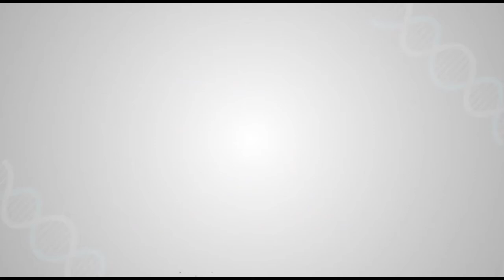MY MOTHER’S KNEE REPLACEMENT SURGERY AT SHALBY MOHALI WAS SUPERB!!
I am Anita and my mother’s name is Ramesh Devi and we are from Karnal (Haryana). From last 2-3 years, my mother had severe  Knee Pain.

We got to know about Dr Bhanu Pratap Singh Saluja, Sr. Joint Replacement Surgeon at Shalby Hospitals,  Mohali (Punjab) and consulted him.  He advised for Knee Replacement (TKR) and properly guided us about the procedure. Following this, my mother underwent the surgery and she doesn’t have any problems now.

We hereby thank Dr Bhanu Pratap and the entire team at Shalby, Mohali for the successful Knee surgery.

We will recommend Shalby Mohali to everyone who needs excellent medical and surgical care”.